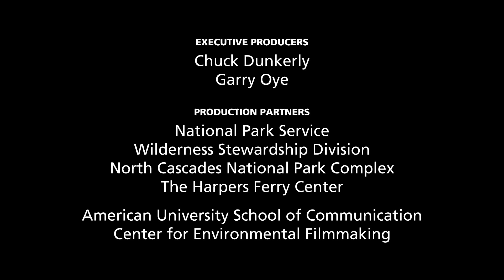North Cascades Wilderness: Experience the Awesome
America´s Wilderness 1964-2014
50 Years of Wilderness Act